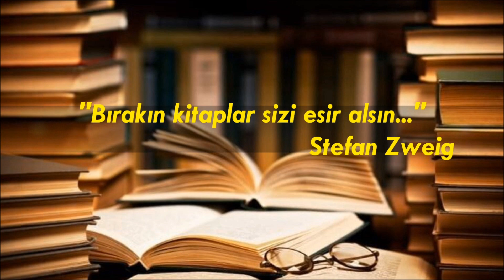"Galip Çağ ile Ustaların Çağ'ı" Bölüm 28: Oscar Wilde - Dorian Gray'in Portresi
"Galip Çağ ile Ustaların Çağ'ı" yeni bölümüyle karşınızda !

Türk ve Dünya Edebiyatını derinden etkilemiş kalem ehlilerinin yani bizim deyimimize "Ustaları" ve ölümsüz eserlerini konuşmaya çalıştığımız programımızın bu bölümünde tarzı ve konusuyla konuşulması tabu olan bir konuyu en sert karşılıkların olacağı bir dönemde konuşan İngiliz edebiyatın en önemli kalemlerinden "Oscar Wilde" ve "Dorian Gray'in Portresi" adlı ölümsüz eserini konuşmaya çalıştık. Dileriz faydası olur.